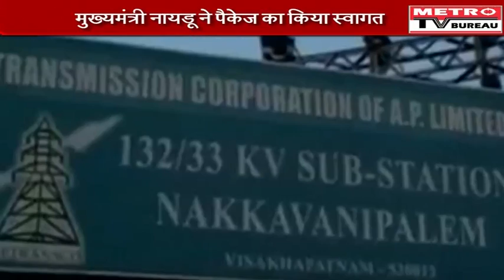Export of terror common security threat: PM Modi to ASEAN nations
Prime Minister Narendra Modi today expressed deep concern at the rising “export of terror”, in an apparent reference to Pakistan, saying it is a common security threat to the region as he sought a coordinated response from ASEAN member nations to combat the menace.
While addressing the 14th ASEAN-India summit here, the Prime Minister also noted that growing radicalism through the ideology of hatred and spread of extreme violence are the other security threats.
“Export of terror, growing radicalisation and spread of extreme violence are common security threats to our societies,” he said in his second attack on Pakistan in two days amid escalating war of words between New Delhi and Islamabad